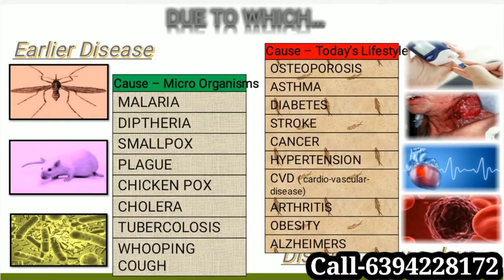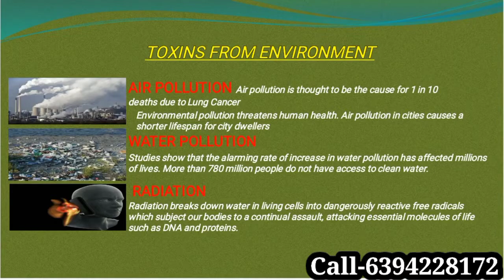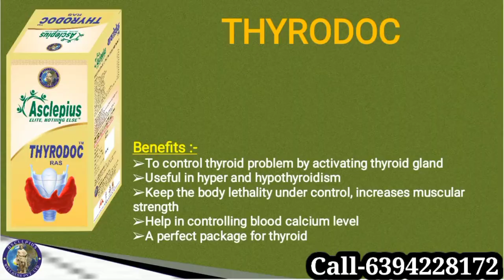How to present helth awareness program of AWPL by Mr.Amit dubey sir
सभी बीमारियों से हमे बचाता है *आयुर्वेद* और आज हिंदुस्तान का ब्राण्ड बन चुका है
*1. कमजोर याद्दाश्त* - BRAINDOC, THUNDERBLAST PANCHTULSI.
*2. शुगर (मधुमेह)* DIBODOC, THUNDERBLAST, PANCH TULSI MORIDOC CAP.
*3. ब्लड प्रेशर (B.P.)* CARDIODOC, THUNDERBLAST , IMMUNODOC, MORIDOC.
*4. दमा* - INMUNODOC, CARDIODOC, PANCH TULSI , MORIDOC CAP.
*5. मोटापा (Obesity)* OBEODOC, SLIMDOC , FITDOC, HERBAL TEA.
*6. त्वचा / चर्म रोग* IMMUNODOC,MORIDOC CAP. ,NONI,ALOVEERA, PANCHTULSI.
*7. लीवर से जुडी कोई भी परेशानी* - LIVODOC, BERRYDOC JUICE, MORIDOC CAP.
*8. जोड़ों का दर्द*- ORTHODOC, THUNDERBLAST, OMEGADOC CAP, ALOVEERA.
*9. माइग्रेन* IMMUNODOC, THUNDERBLAST, NONI, PANCHTULSI.
*10. थाइरोइड*- THYRODOC , IMMUNODOC, OMEGADOC CAP.
*11. किडनी/पथरी* - STONEDOC, LIVODOC, THUNDERBLAST, PANCHTULSI. MORIDOC CAP.
*12. अनीमिया (खून की कमी)* IMMUNODOC, MORIDOC CAP.,THUNDERBLAST, NONI, MORINGADOC CAP.
*13. कमजोर हड्डियां* ORTHODOC, THUNDERBLAST, COWCDOC CAP, OMEGADOC CAP.
*14. एलर्जी (Elergy)* IMMUNODOC,SPIRODOC CAP., ALERGYDOC, PANCHTULSI.
*15. सर्विकल (Survical)* THUNDERBLAST, ALOVEERA, OMEGADOC CAP.
*16. बवासीर (Piles) / फिशर* IMMUNODOC, PILODOC, LIVODOC, PANCHTULSI.
*17. मानसिक तनाव (Stress)* THUNDERBLAST, IMMUNODOC, OMEGADOC CAP. up
*18. बच्चों के लिए* KIDGDOC
*19. गर्भवती महिलाओं के लिए* OMEGADOC CAP.
*20. धूम्रपान / तम्बाकू वालो के लिए* ADDITDOC.
*21.कामकाजी लोगों के लिए* IMMUNODOC, THUNDERBLAST, LIVODOC, VITADOC CAP.
*22. शराब पीने वालों के लिए* ADDITDOC. LIVODOC.
*23. हृदय रोगी।* CARDIODOC, THUNDER

Call for more information & joining-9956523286